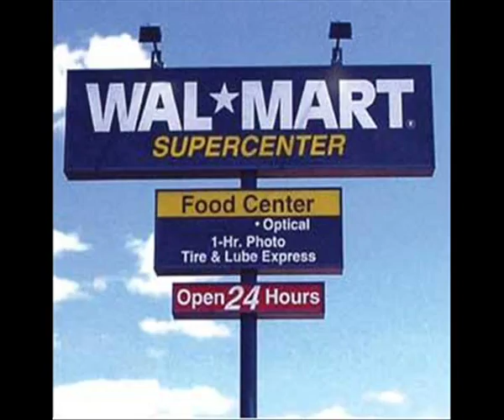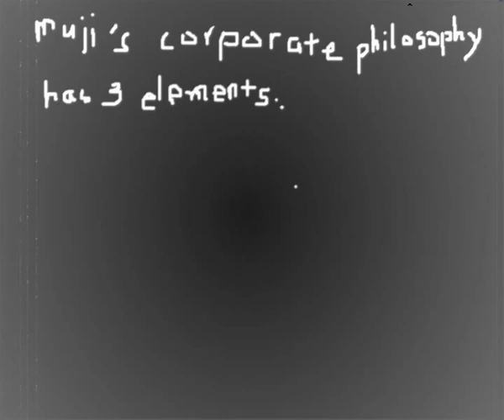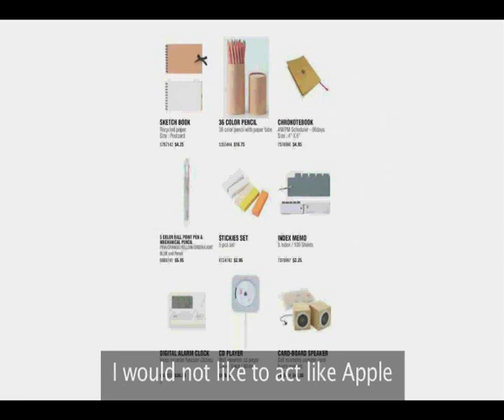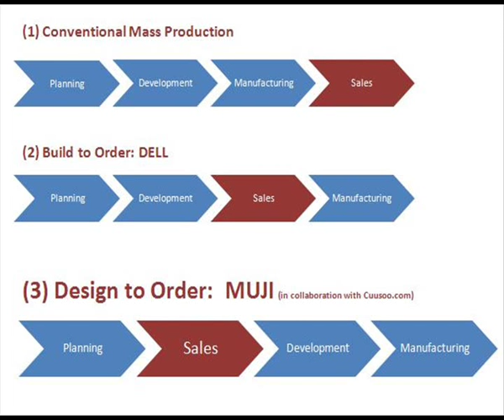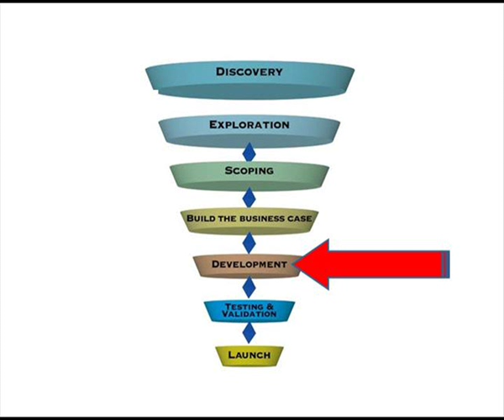innovation management project (Muji)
Syndicate group 5 (Numen)